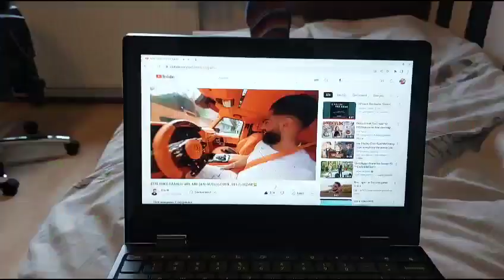tiktoks ,breackdance potje voetbal,gezelligheid en weekendvibes😁🤣🌞